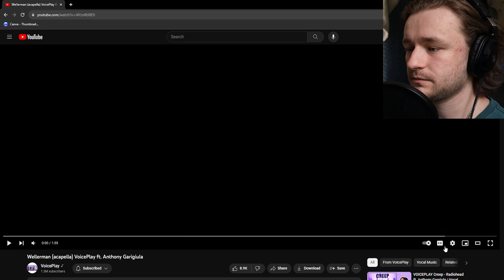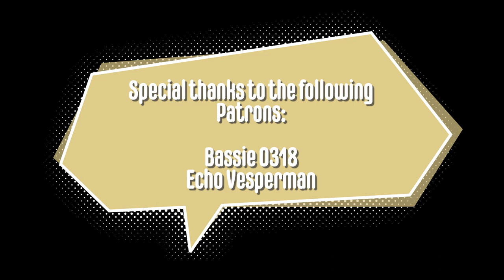The Wellerman - First Time Reaction & Musical Breakdown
Covering a borderline overcovered sea shanty, Voiceplay (yet again) manages to wow us with their creativity, and keep their music from feeling stale! (EDIT: I am aware this was not actually a YouTube Short video. The orientation of the video is what made it look like it was a YT short.)

Are you enjoying what you're watching? Awesome! Or, perhaps following me on Instagram? Eh... Joining my Discord server, perhaps? If you want to do that, you can support me for as little as $1 a month, and you'll get lots of cool perks, such as a follow on Instagram, personal hand-written letters, and more! (: